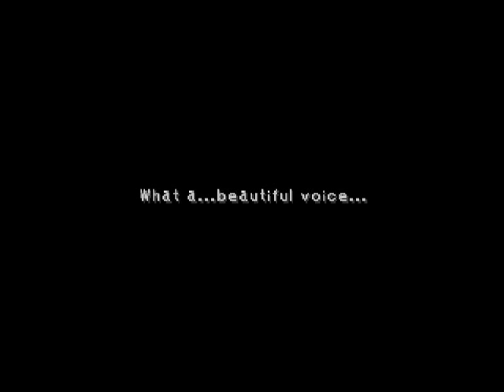Let's Play Final Fantasy IX (Blind) #10 - The Princess is a Sharp One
Haha!! So punny!... Anyway, we enter the village of Dali! Yay! We are out of the mist!